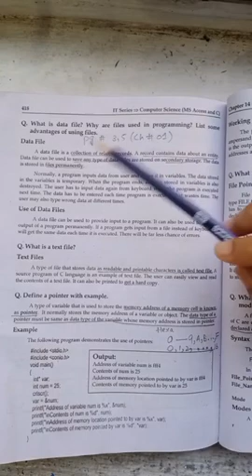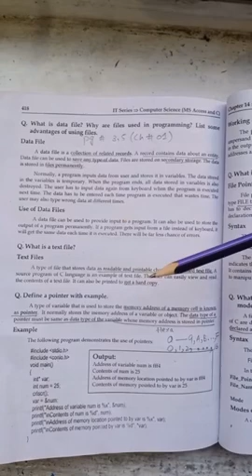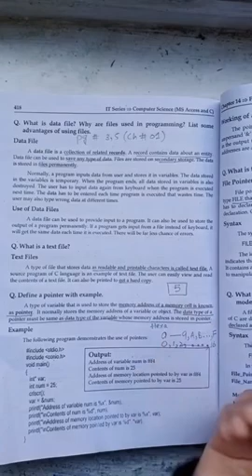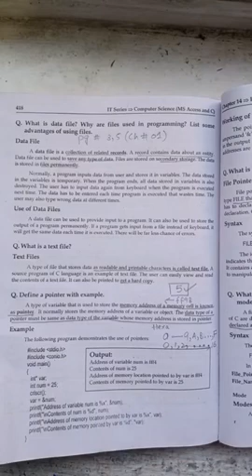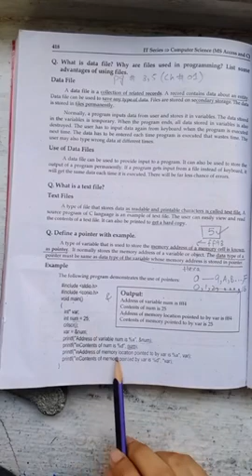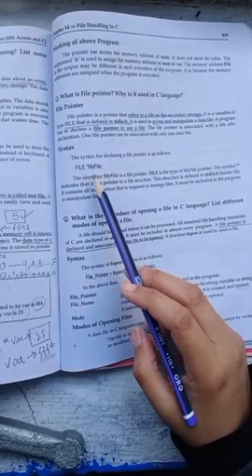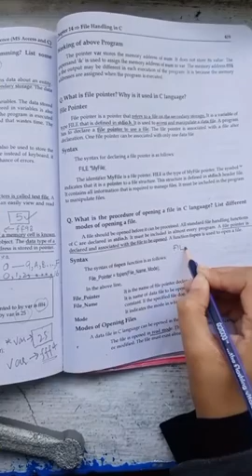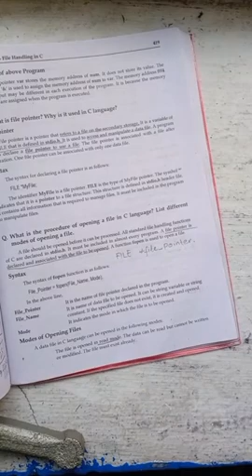Ch 14 | File Handling in C Part 2 | Pointer | File Opening Modes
File Handling in C Part 2 | Pointer | File Pointer | File Opening Modes